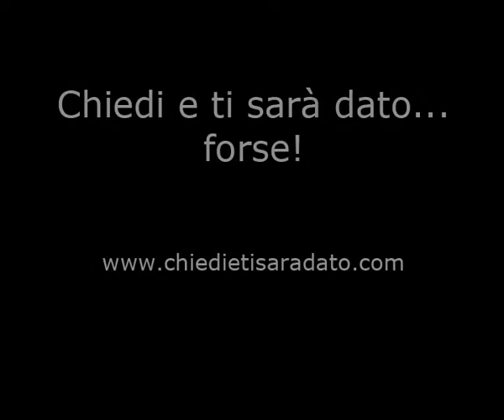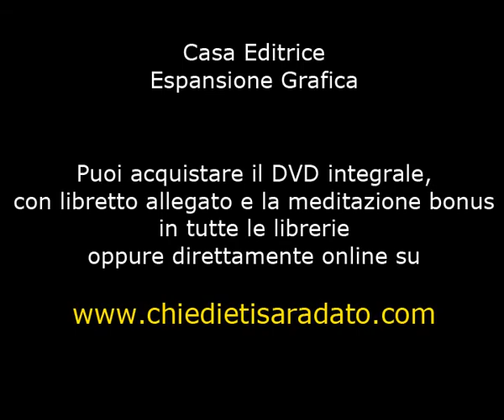"Chiedi e ti sarà dato... Forse!" - Daniele Penna - Trailer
Quante volte hai provato a mettere in pratica la "Legge d'Attrazione" e non ha funzionato?

Spesso "chiedi e non ti viene dato" perché alcune condizioni non vengono rispettate.

Vieni in viaggio con noi alla scoperta dei "segreti" mancanti.

In una cornice suggestiva, un gruppo di uomini e donne vive un'esperienza "magica" in un luogo in cui "ciò che chiedi viene ascoltato".

In tanti conoscono la Legge d'Attrazione, ma in pochi ottengono davvero tutto ciò che chiedono.

Vivi questo viaggio con noi e scopri quei "dettagli" che ti permetteranno di trasformare i tuoi desideri in realtà.

Inoltre potrai scaricare una meditazione finale che ti permetterà di mettere a frutto tutto quanto imparato durante il film!

Puoi acquistare la tua copia del DVD integrale in qualunque libreria oppure dal sito: